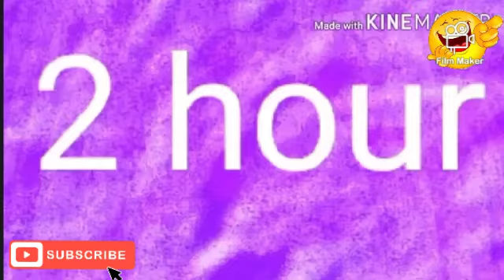kallua ki londiya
kallua ki londiya charpae. ne shru kr diya tha satta toh uska baap ne uski shadi karwa diya table k sath aagar video me dekha... waki ki kahani

video dekhne  k baad like kr aur baata.. cmmt me kasi lgi apko video

 thnk u
tc
and